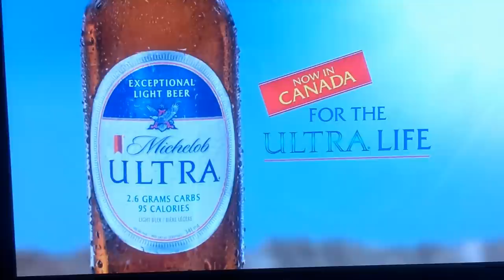Michelob Ultra Light Beer commercial: Now Available in Canada!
I really liked this commercial. I was attracted to the lifestyle that the characters were living, and the importance of friends and fitness. Keep on making awesome commercials, Michelob! Perfectly balanced for the Ultra Life.